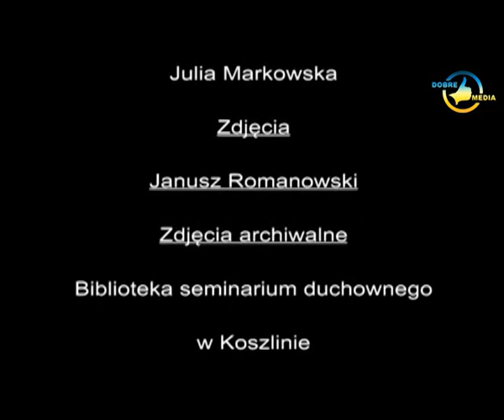Kardynał Nominat Ignacy Jeż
DZIĘKUJEMY!